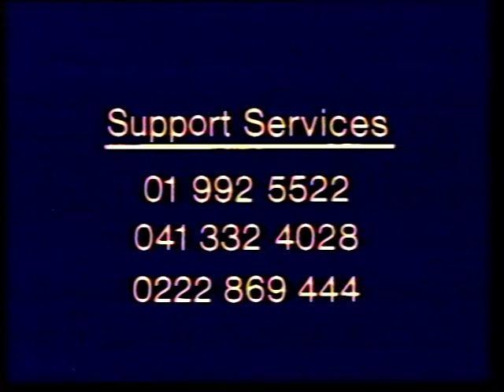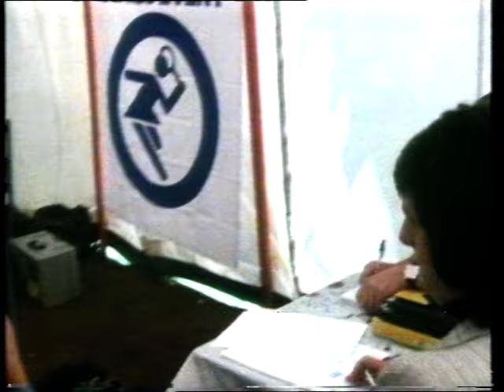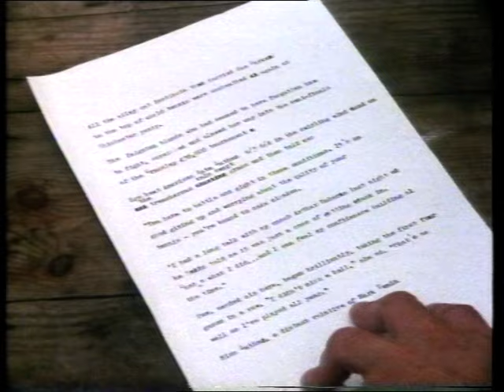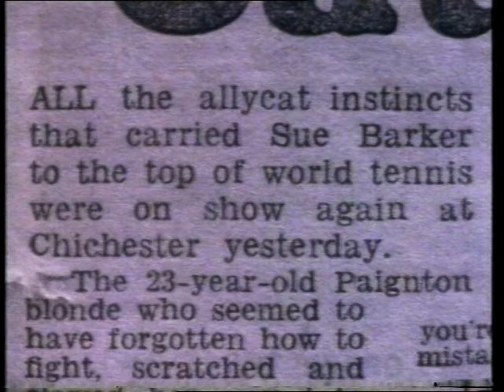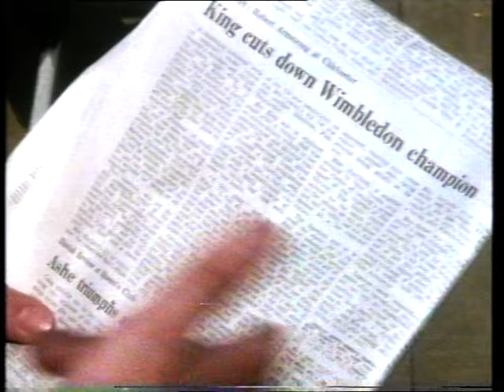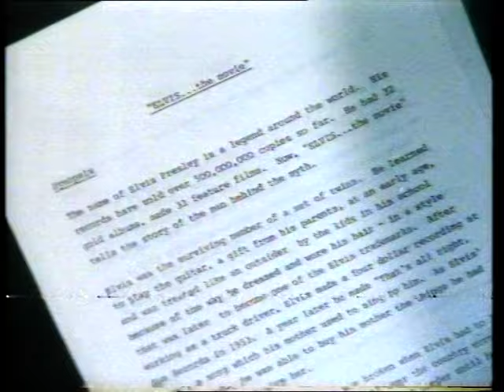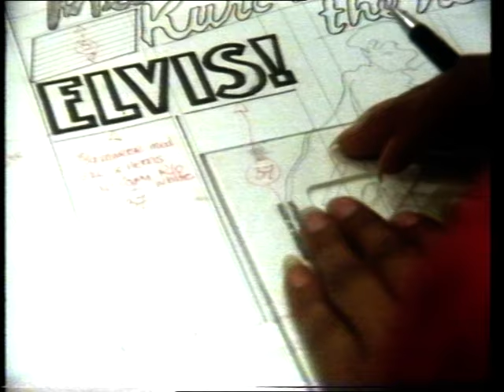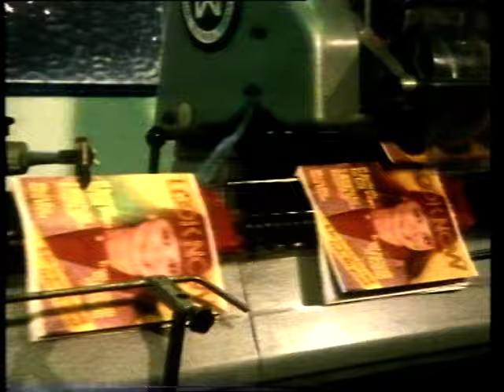BBC SCHOOLS - COMMUNICATE: Journalists (TX 14/01/1980)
David Emery, sports reporter of the 'Daily Star', covers an important tennis match, and Jill Eckersley, features editor for 'Look Now' interviews Kurt Russell. We follow them as they prepare and write their stories. Continuity includes Follows Shortly Slide with music and BBC1 Schools Countdown Dots Clock. From my own personal collection of N1700 video tapes.